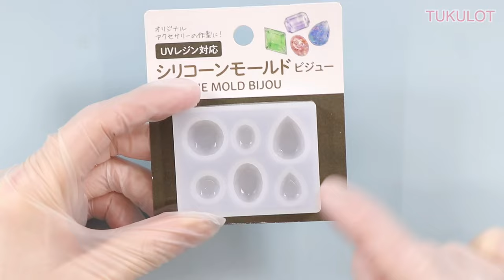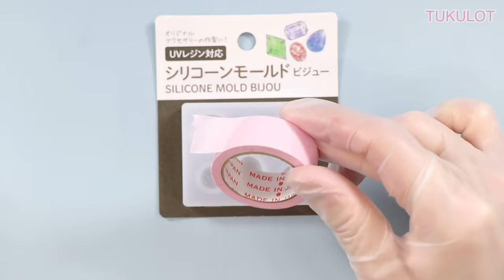【UVresin】Easy steps!『Retro Pop Earrings』100円均一モールド1つで♪『 レトロポップピアス』【DIY】【UVレジン】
Seriaのビジュー型モールドを使って、
おもちゃみたいなレトロなピアスを作ってみました♪
とっても簡単なので、ぜひ好きな色で作ってみて下さい♡

I made a retro pop look earrings with bijou silicone mold.
It's pretty simple, and easy to make, and you can make them in your favorite colors!

使用音源:【zukisuzuki - Lies and Truth】
素敵な音源お借りしました＾＾